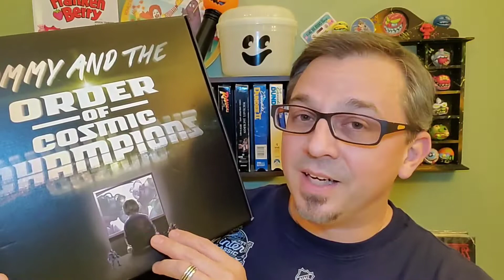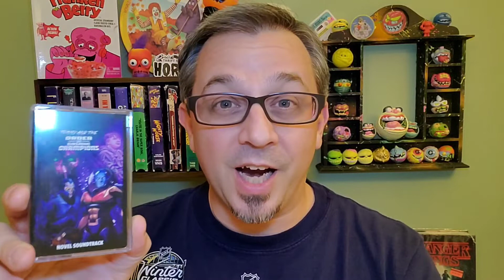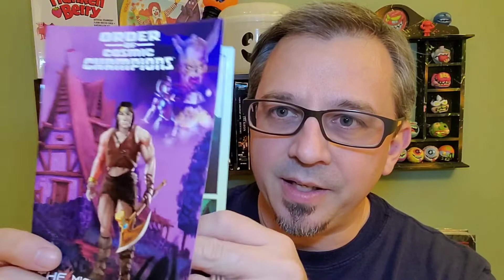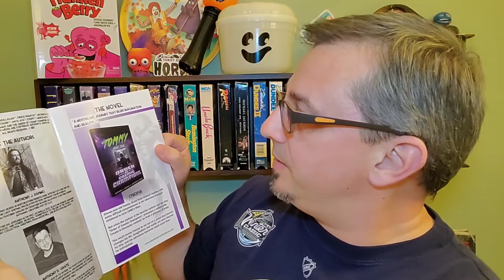UNBOXING: Tommy and the Order of Cosmic Champions Promo Pack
From Collector's Corner, Jason's unboxes a promo pack for the new novel TommyandtheOrderofCosmicChampions by Anthony Rapino and Anthony Grate. Some great items inside including a ViewMaster, a soundtrack on cassette, a lenticular print, and mini comic! Check it out!

Tommy and the Order of Cosmic Champions is available now! Find it at these retailers: